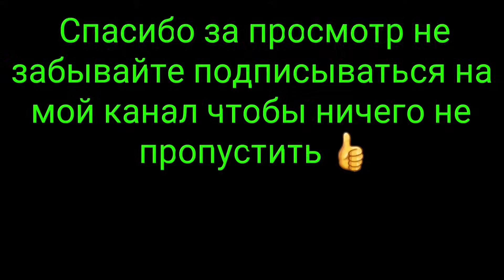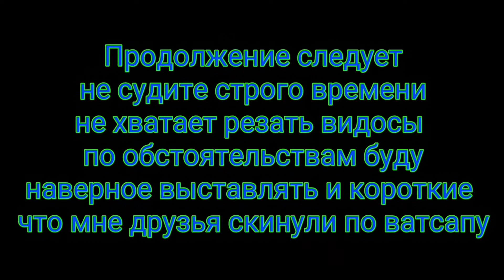Vw Touareg vs Nissan Terrano 2 Nissan Patrol Y60 vs Nissan Terrano 2 Vw Touareg vs Suzuki Samurai